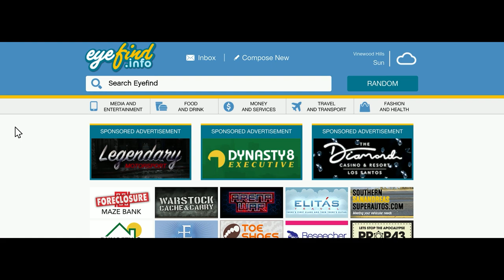Spending 3.5 Million $ on Apartment $ Garage in GTA Online | Sarmi Gaming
Let's Start this journey with a big Spending's :)

Spending 3 Million in GTA Online...